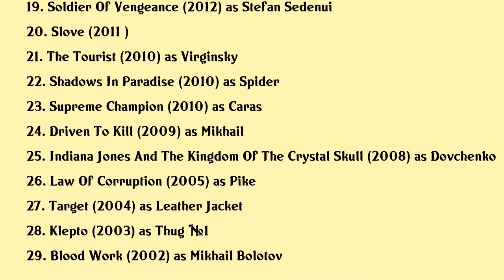Igor Jijikine Movies list Igor Jijikine| Filmography of Igor Jijikine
Igor Jijikine Full Movies List Filmography of Igor Jijikine

Latest movies of Igor Jijikine are:

1. Empire V
2. Great Grandma Of Easy Virtue
3. Silver Spoon The Movie
4. The Brave
5. Journey To China The Mystery Of Iron Mask
6. Hunter Killer
7. Night Shift
8. The Last Trial
9. Dominika
10. Vse Ispravit
11. The Honored Priest Confession Of A Samurai
12. Bw
13. The Guy From Our Cemetery
14. She Is Still Alive
15. Forbidden Empire
16. The Winter Will Not Come
17. Safe
18. 8 First Dates
19. Soldier Of Vengeance
20. Slove

Complete list of movies acted by Igor Jijikine are in this video.

Please Comment down your favorite movie of Igor Jijikine